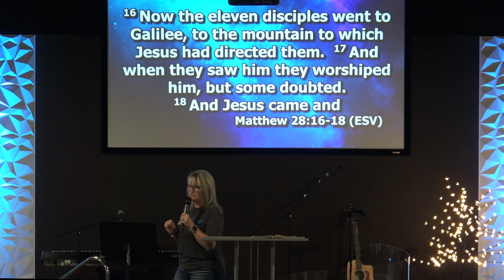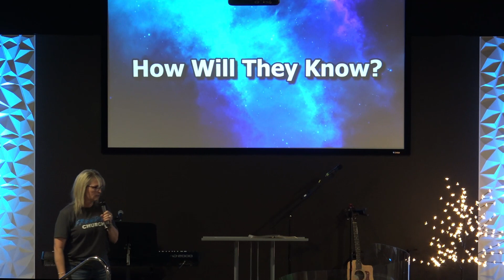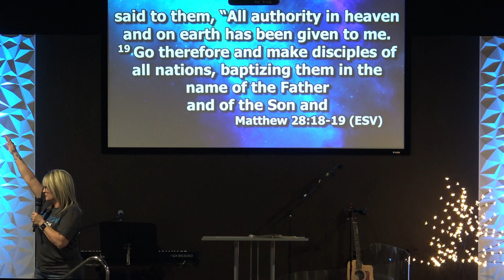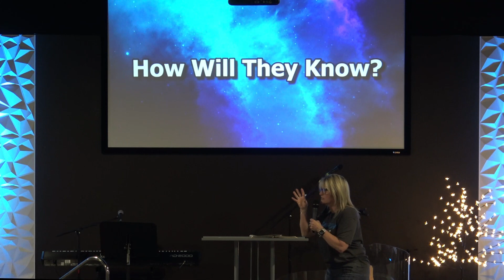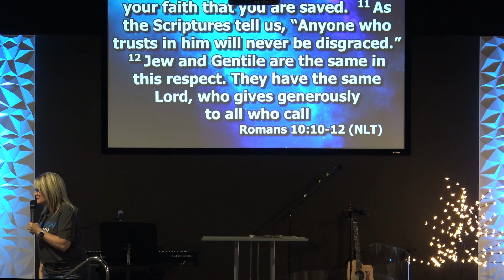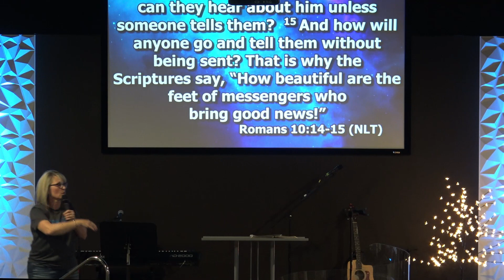Pastor Kim Trimble | How Will They Know? | 4-16-2023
The Bible says to go make "disciples," ... not "converts." How do we do that? How do we truly allow ourselves to understand that we are responsible for making disciples for Jesus? Let's dive into the Word and see what Jesus says!